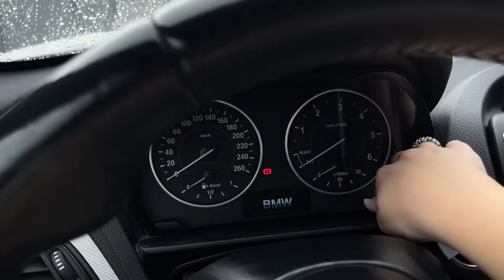Turning my car into THAT CAR & XXL Amazon Haul 🚘 [autoumstyling] ⎮ ZCLINA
Oh hi!

[amazon liste]

Vielen Dank für Deine Unterstützung! Danke für jedes Like, jeden Kommentar und für Verbesserungsvorschläge, sowie neue Ideen.